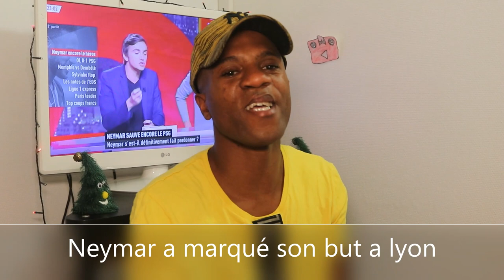Lyon - PSG (0-1) : un but de Neymar et Paris gagne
Davy L'artiste Coucou les amis me voilà pour une nouvelle vidéo 😊 la défaite de OL ⚽hier face au PSG 😔😔L'OL s'est incliné en toute fin de rencontre face au Paris SG, ce dimanche, au Groupama Stadium, en clôture de la 6ème journée de Ligue 1 Conforama. Les Lyonnais, qui ont passé la deuxième période dans leur camp, ont plié sur un exploit de Neymar Jr. Désormais à sept longueurs des Parisiens et toujours empêtrés dans le ventre mou du classement, ils n'ont pas gagné le moindre de leur quatre derniers matches.😔😔😔 J'espère ma video vous a plus n'hésitez pas à lâcher un pouce 👍à commenter 💬et à vous abonner à ma chaine🔔 et à me suivre sur mes réseau sociaux juste au desous de la vidéo ⬇️ je vous dit à plus pour la prochaine vidéo les amis 😉😉😉